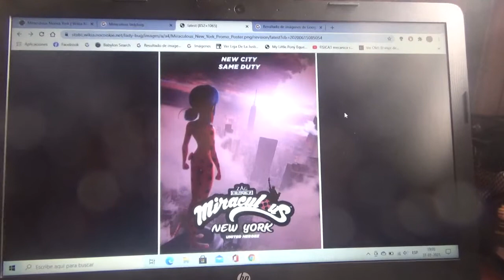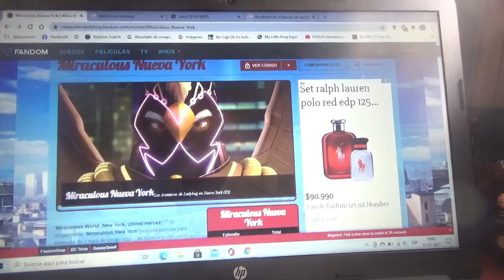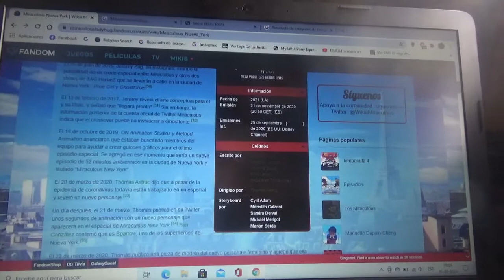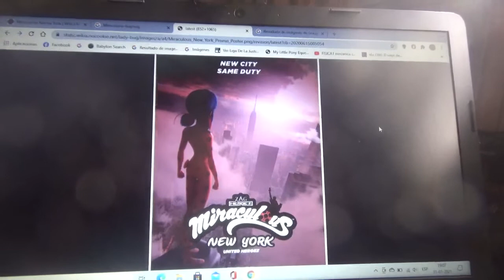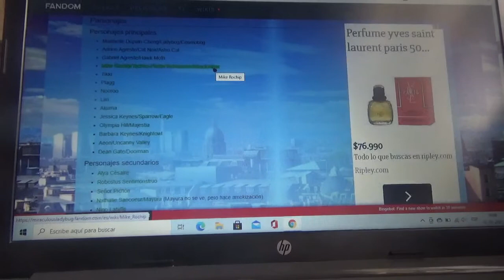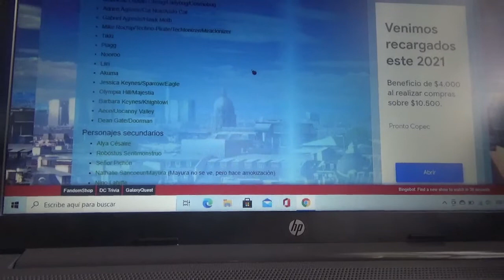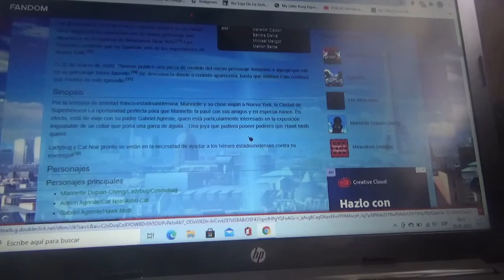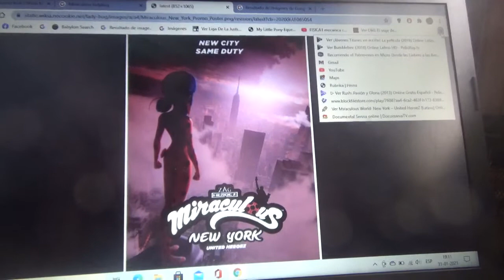Reseña Miraculous World New York United Heroez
Película que es parte de la serie Miraculous Las Aventuras de Ladybug y Cat Noir en la que trata sobre el viaje de la pareja adolescente Marinette Dupain Cheng y Adrien Agreste junto a sus compañeros de clase a Nueva York con motivo de la amistad franco-estadounidense y que además se ven en la necesidad de ayudar a los héroes locales a derrotar a un villano